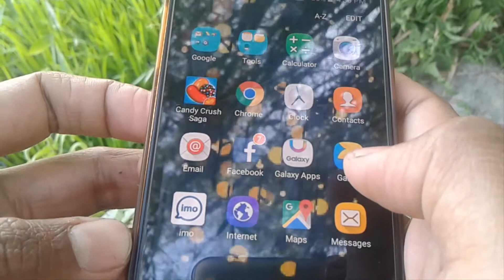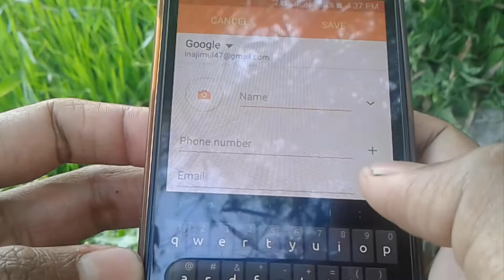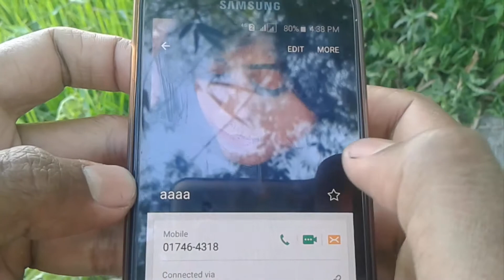যে ফোন করবে তার ছবি স্ক্রিনে ভেসে উঠবে | How to Add Photo to Contact on any mobile phone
How to add contact photo in your mobile phone. how to set contact picture in your android hand set. how to set contact pictures android any mobile phone.

অনেকেই আছেন প্রিয়জনের কথা খুব মনে পরে, মনে পরার সাথে সাথে কি আর তার সাথে দেখা করা সম্ভব? কখোনোই না। তাই প্রিয়জনের ছবি নিজের ফোনের স্ক্রিনে ভেসে উঠবে যখন আপনার প্রিয়জন ফোন দিবে। এই ভিডিওটিতে আমরা বিস্তারিত দেখিয়েছি .